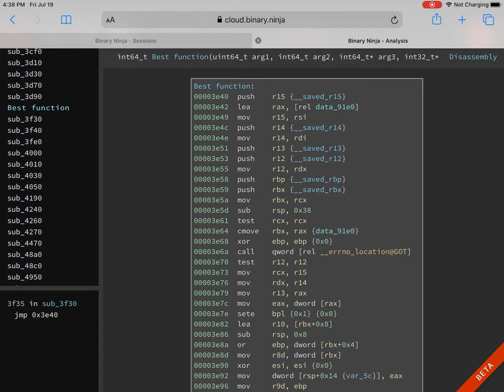Binary Ninja Cloud on a tablet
Quick preview of the current state of BN on a tablet. Note that there are still several issues for true support of mobile browsers with a few better UI elements and touch event handling